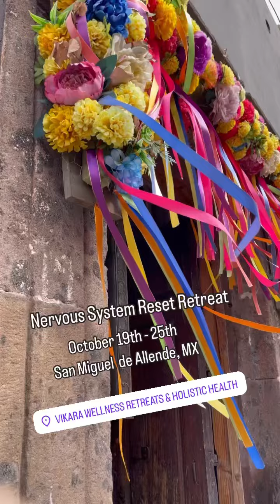Wellness Retreats Mexico in San Miguel de Allende in October with Vikara Wellness